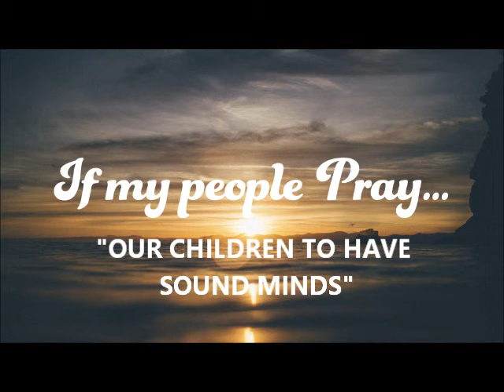Praying for Our Children to Have Sound Minds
Praying for our children to have the mind of the Messiah in every situation with the ability to use wisdom, knowledge, understanding in their lives as they continue to experience the world.